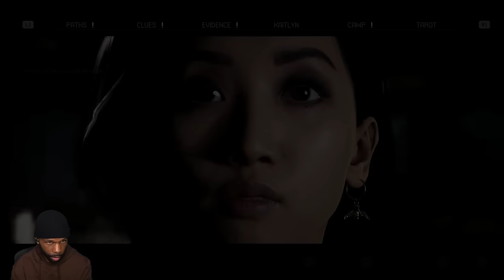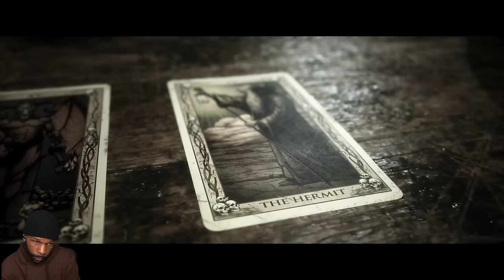OMG I Hᴀᴅ ᴛᴏ Cᴜᴛ Iᴛ Oꜰꜰ [THE QUARRY] [Part 6]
🎮 "The Quarry" Walkthrough Part 1 and until the last part will include the full "The Quarry" game on PS5. This "The Quarry" Gameplay is recorded in 1440 60FPS.

Chapters:
0:00 - Coming Up
0:07 - Intro
2:03 - Chapter 5 - White Noise